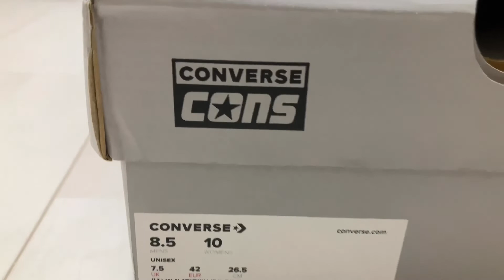【日本最速レビュー】CONS FASTBREAK Pro Mid Sage Elsesser 紹介・レビュー！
どうも！だんくろーです！
今回はconverse CONS FASTBREAK Pro Mid
Sage Elsesser
の紹介・レビュー動画です。

最後まで楽しんでいってください(^^)